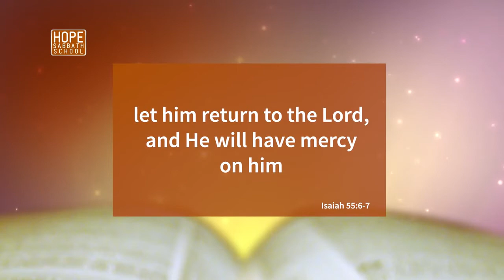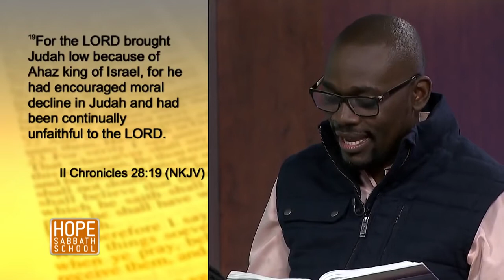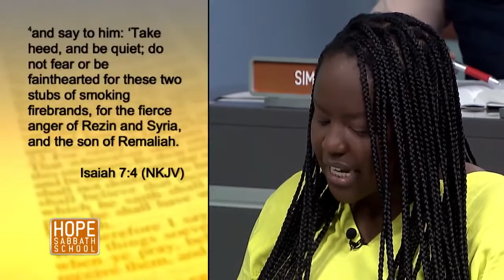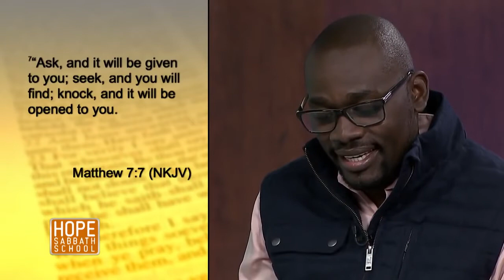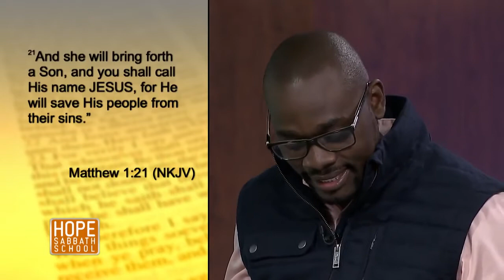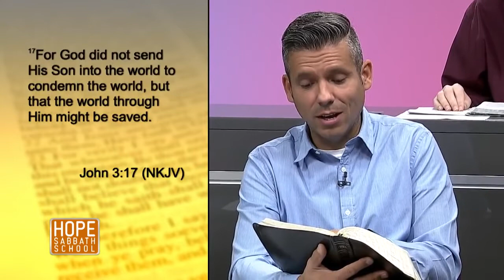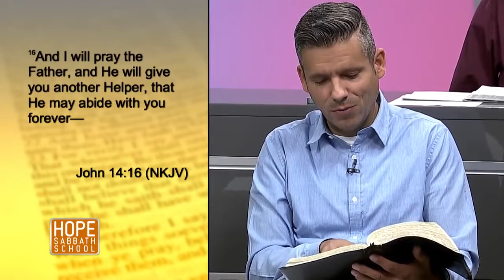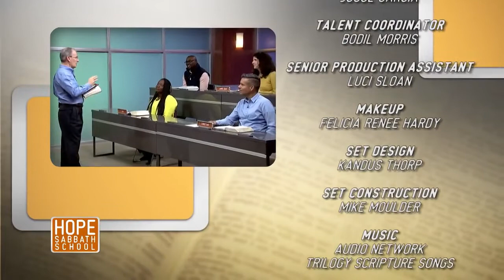Hope Sabbath School - Lesson 3 - "When Your World is Falling Apart" (Qtr 1, 2021)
Watch Hope Sabbath School Lesson 3 - "When Your World is Falling Apart" on Saturday, January 16, 2021 at 9:45 AM CST!